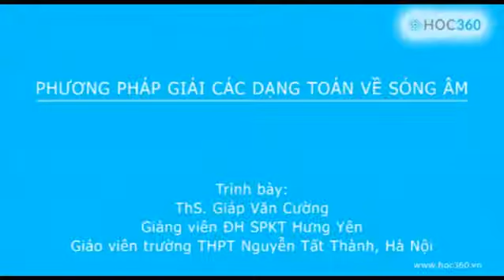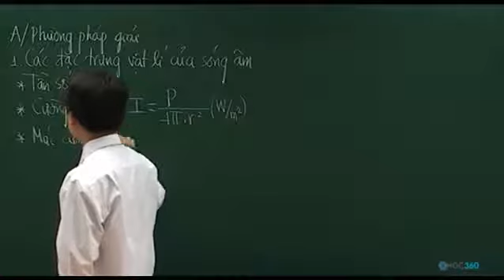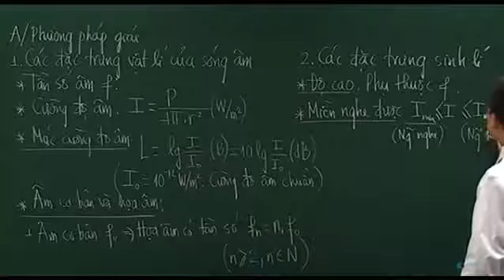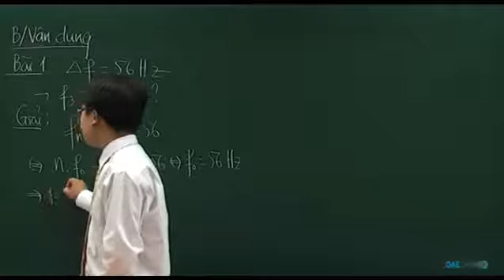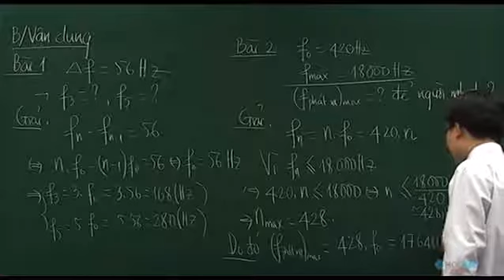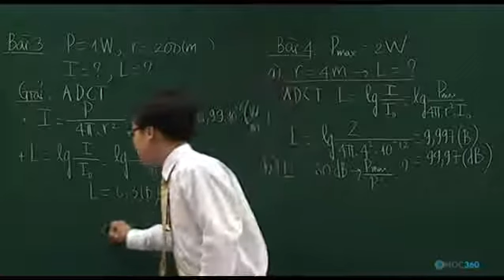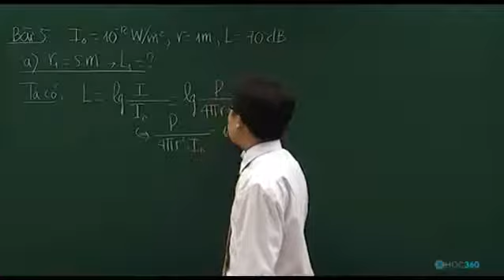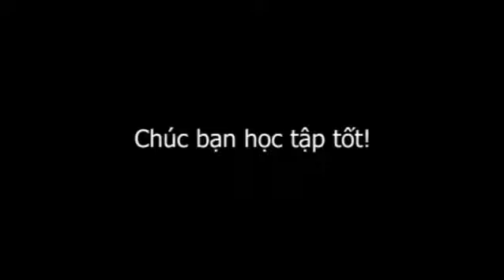Vật Lý Phương pháp giải các dạng toán về sóng âm